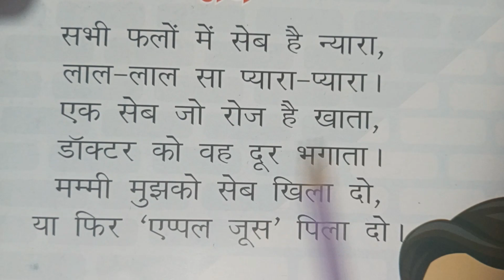हिंदी कविता - (सेब) for kids